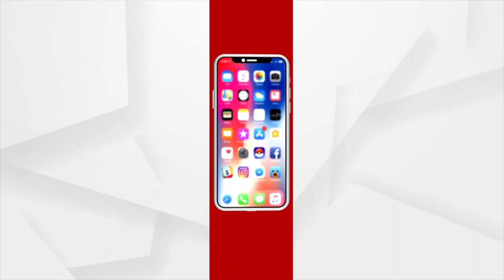ଧର୍ମେନ୍ଦ୍ର ଜୀ ଆମ ଘରେ ଚା ପିଇଲେ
ମନ କି ବାତ ପରେ କେନ୍ଦ୍ର ଶିକ୍ଷା ମନ୍ତ୍ରୀ ଧର୍ମେନ୍ଦ୍ର ପ୍ରଧାନ ଜଣେ ମହିଳାଙ୍କ ଘରେ ଚା ପିଇବା ସହ ତାଙ୍କ ସମସ୍ୟା ପଚାରି ବୁଝିଛନ୍ତି...। ଦେଖନ୍ତୁ କ'ଣ କହୁଛନ୍ତି ମହିଳା ଜଣକ...।